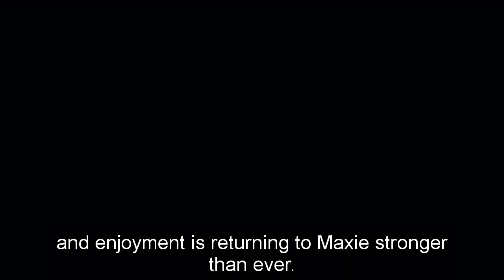GH Shocking Spoilers Paevey confirms Nathan died after revealing the identity of the hook attack